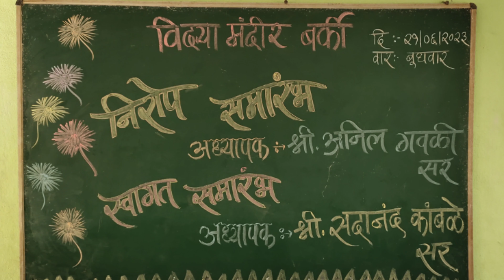विद्या मंदिर बर्की ता.शाहूवाडी स्वागत समारंभ व निरोप समारंभ